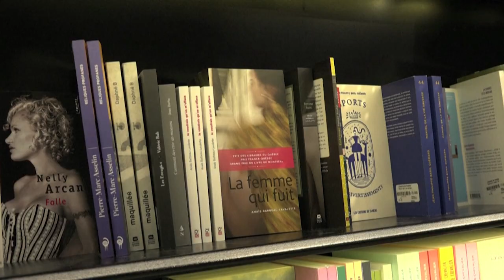Quebec literature reaches new heights during pandemic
Fewer new books on the shelves but more in the baskets: from children's literature to comics and novels, the people of Quebec have rediscovered the pleasure of reading, especially their local authors.